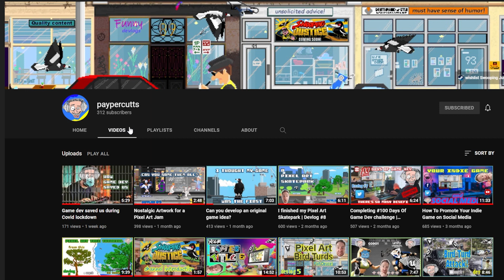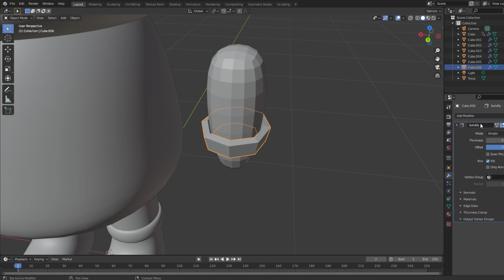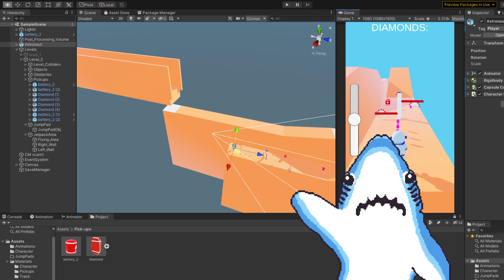Why Making Small Indie Games is Important!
Make sure to join the community discord server!

I will be streaming the development of the two games here on YouTube!

▶ More information about the video:
For this video I took some time to go through and explore the theme of 'why making small and achievable games' are important, as well went talked about the current projects that I am working.

▶ Timestamps:
0:00 Intro
0:05 Why small games are important
1:16 My own personal experience
1:52 What I decided to do from now on
2:30 Second part
2:59 Me and paypercutt's project
4:05 New endless runner project
5:00 Conclusion
5:39 Outro